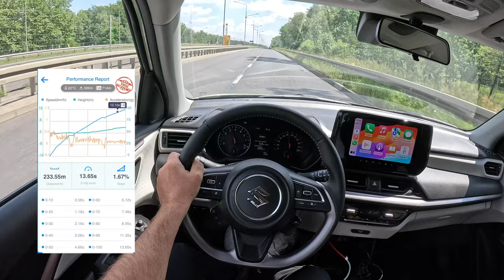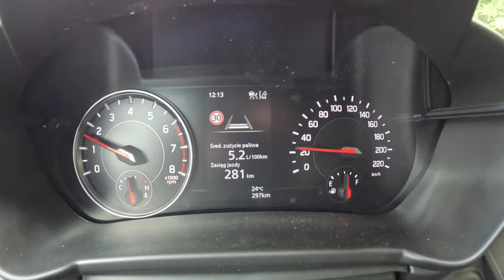NEW Suzuki Swift VII Elegance 2024 [1.2 83hp] |0-100| POV Test Drive #2080 Joe Black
👉  Car: Suzuki Swift VII 1.2 83hp Elegance Mild Hybrid 2024

0:00 Intro
0:13 Walk-around and interior
1:50 Casual driving
6:00 Highway
7:35 Casual driving
9:30 Tunnel
10:08 City drive
13:00 Bumpy road
14:15 Highway
16:00 Casual driving
18:06 Acceleration
18:26 Casual driving
25:03 Engine view
26:36 Fuel Consumption

Engine: 1.2L Petrol (Gasolina) 3-cylinders
Displacement (cc): 1197
Power: 61 kW/83 hp
Torque: 112 Nm
Transmission: 5-speed manual
Traction: FWD ( Front-Wheel Drive )

Acceleration (0–100 km/h): 12,5 s.

Weight: 919 Kg
Cargo Space: 265 Liter
Model: 2024
Date of Production : 2024-

Driver: Joe Black
Video: GoPro Hero 12 Black
Edit: MacBook Pro / Final cut Pro X